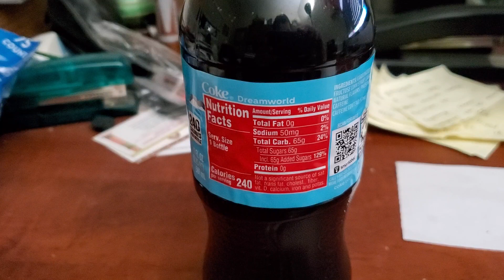Review on DreamWorld Limited Edition Coke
Hey guys it's LexusRoboCopDude coming up with a food & drink review. I am doing a drink review on this new coke flavor for a limited time it is called Dreamworld. When you take a sniff taste it smells like mango and when you drink it definitely tastes like mango. It is actually pretty good it kinda reminds me of mango flavored Pepsi but now with coke. It is actually really good I liked it and Iike mango. I give it a thumbs up of approval and I rate it a 10 out of 10 as well. I wish I got the zero sugar but this one had 65 grams of sugar. If I find a zero sugar I will do a review on it for sure.